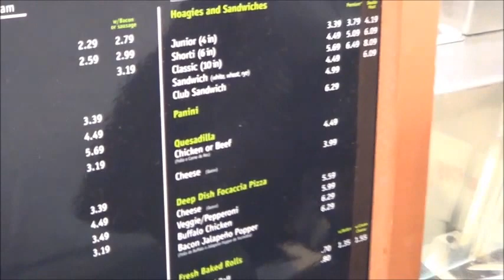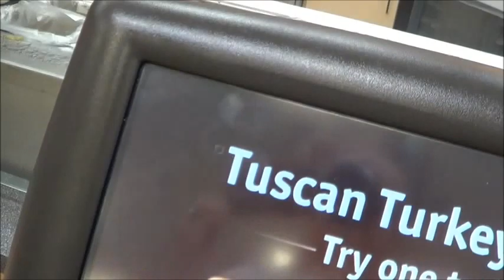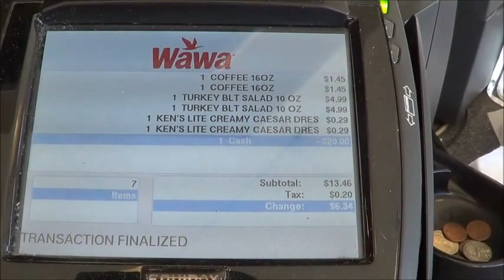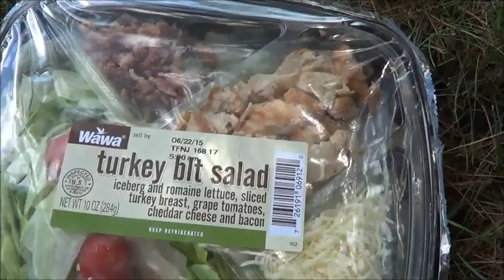#317 США, Ланч на траве и знакомство с городком.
Farmingdale, New Jersey.